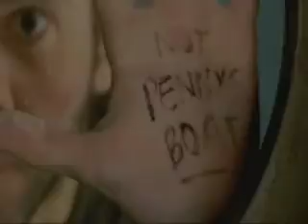LOST on Location 09 - Offshore Shoot